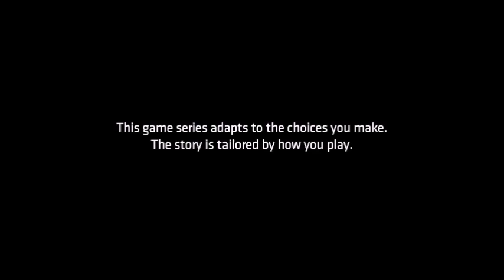Back (Telltale's Batman Enemy Within #1)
This is the second season of batman I am finally doing it after a good bit as I have wanted to record this and it is the second last one that was released by the Telltale studios before it  was gone. If you enjoyed the video please leave a like - I'd really appreciate it, thanks :D